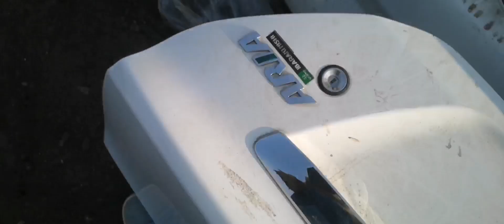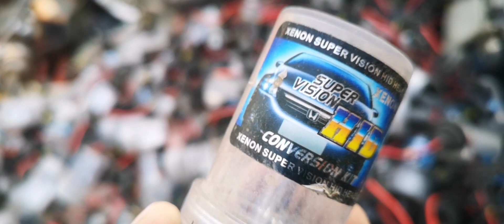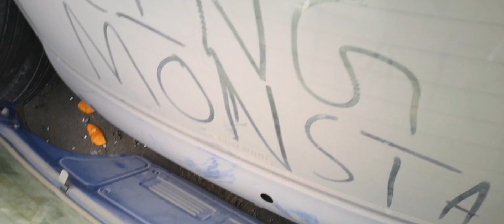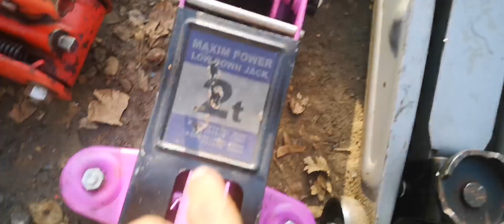Kacha Stop 2023 Whole Sale Spare Parts Market Episode 9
⚠️ انتباہ ⚠️
یہ ویڈیو صرف معلوماتی،تجرباتی، تفریخی اور مارکیٹ کے ریویو کے لیے بنائی گئی ہے جو کہ کوئی بھی قانونی، طبیعی یا پیشہ وارانہ حیثیت نہیں رکھتی لہذا اس ویڈیو میں دیکھائے جانے والے
مواد کے استعمال کا ذمہ دار یہ چینل یا میزبان ہر گز نا ہیں.

کسی بھی شخص، دکاندار سے کاروباری یا نجی لین دین اپنی ذاتی بنا پر کریں یہ چینل یا میزبان کسی قسم کے لین دین یا نفع و نقصان کے ذمہ دار نا ہوں گے.

یہ ویڈیو ایک انفرادی کا تجربہ ہے اور اس میں دی گئی رائے صرف اس فرد کی خود کی ہے۔ ہماری طرف سے اس دکان یا اس کی خدمات کی تصدیق یا ترجیح کی کوئی گارنٹی ہر گز نا ہے۔

ویڈیو میں بیان کی گئی ہر معلومات یا تجربہ صرف ویڈیو بنانے والے فرد کی معیاری فہم اور تجربہ کی بنیاد پر ہیں۔

اس دکان یا اس کے مالک کی کسی بھی قسم کی ذمہ داری یا مسئولیت ہماری قطی طور پر نا ہے۔
تصویری دکھائی گئی مصورہ یا مواد کا استعمال صرف ترقی اور تبادلہ خیال کے لئے کیا گیا ہے اور اس کا مقصد کسی بھی قسم کے تشہیر یا اظہار کا حصہ نہیں ہے۔

ویڈیو دیکھنے والے کسی بھی فیصلہ، اقدام یا نفع نقصان کے ذمہ دار خود ہوں گے.